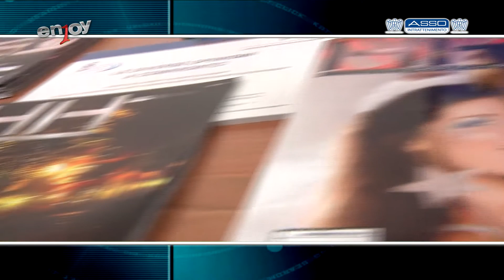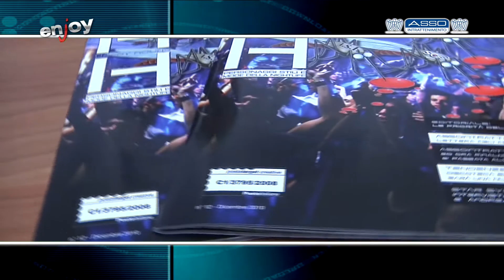SPECIALE ASSO INTRATTENIMENTO INTERVISTA A LUCIANO ZANCHI PRESIDENTE PART 1